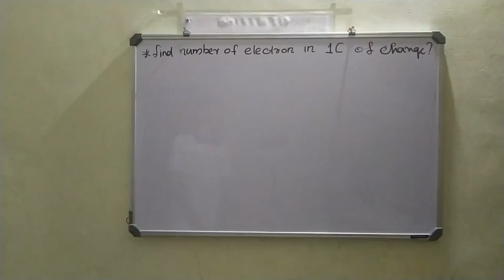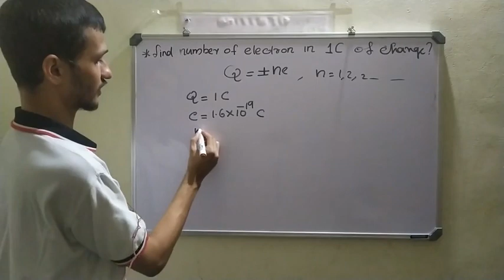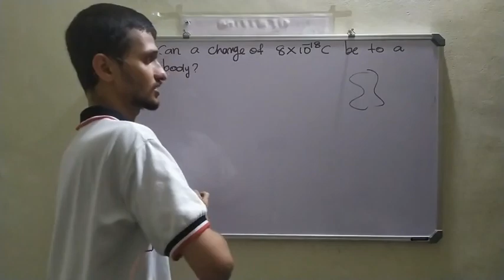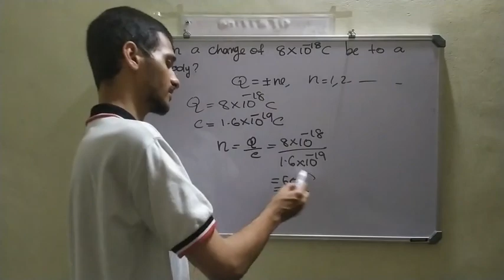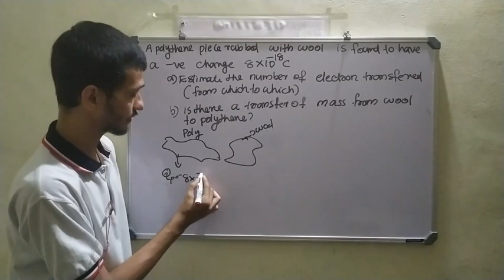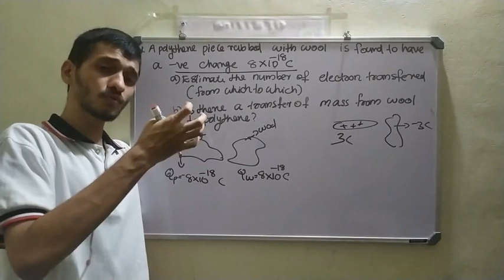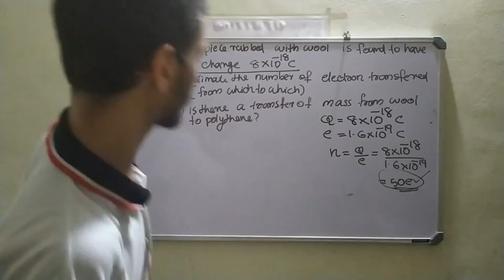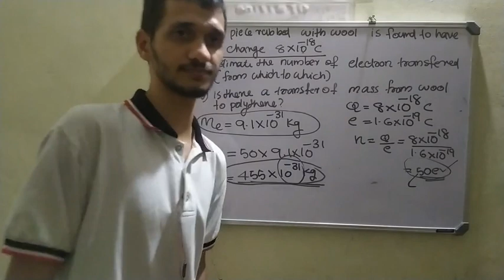Electric charges and field numerical example. Electrostatic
Electrostatic
Principle of quantisation